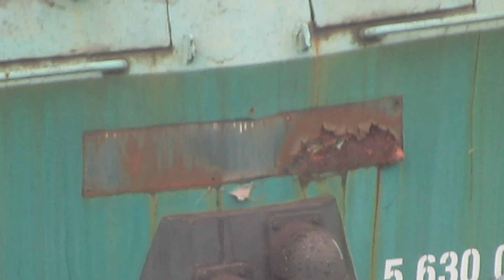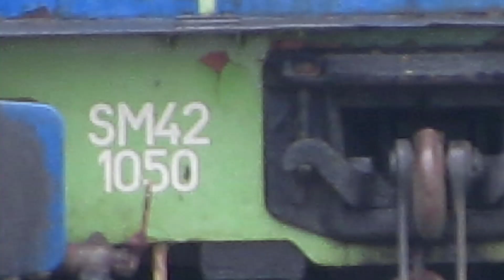Lublin Tatary - panorama stacji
Lublin Tatary, 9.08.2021 r. Panorama stacji. Widzimy sprawne SM42-920, SM42-1050 i SM42-1053 na manewrach lub oczekujące zatrudnienia. Natomiast na cmentarzysku stoją odstawione stare zielone motory, m. in. SM42-813, SU45-220 , SU45-246 i SU46-053, nie wiem jaki numer druga suka 054? Aktualnie większość z tych maszyn została już pocięta na złom.